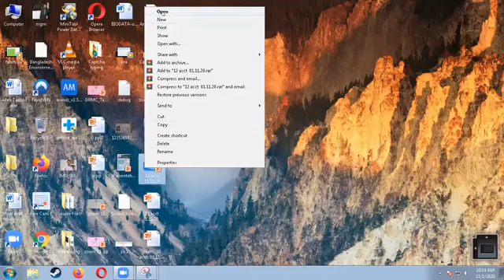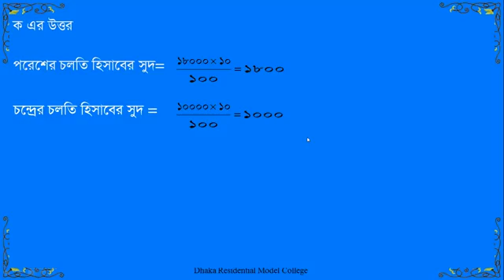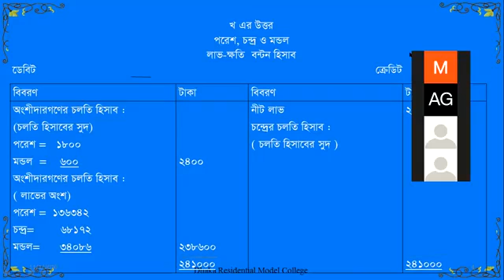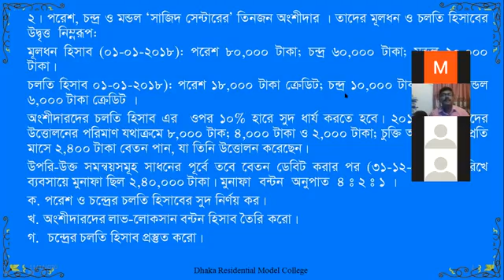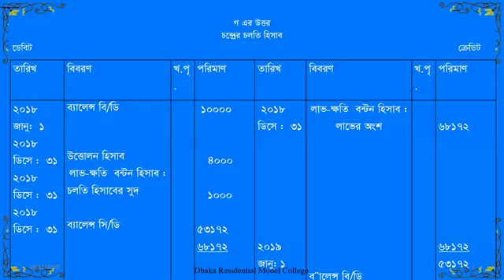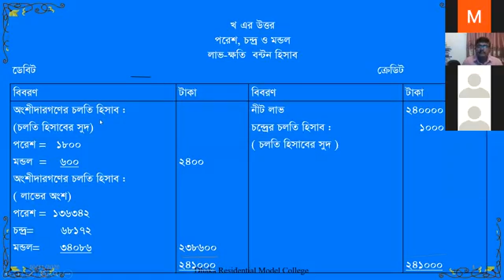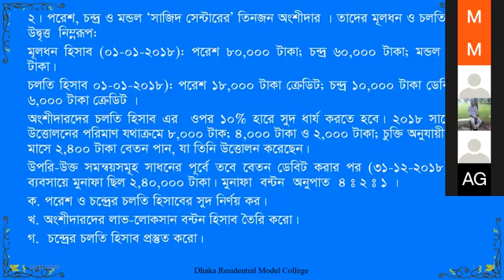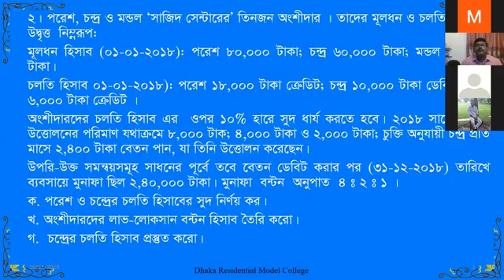Class_12 II Accounting II Accounting For Partnership Business II MGM